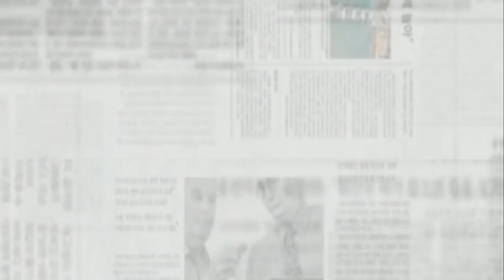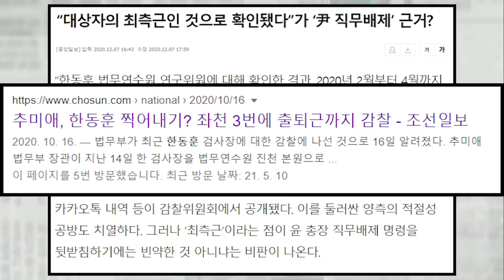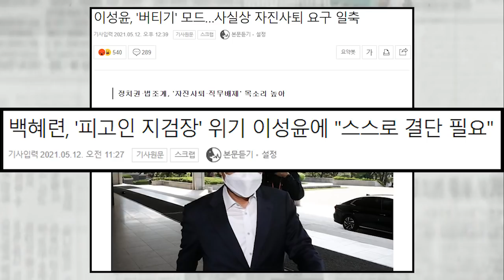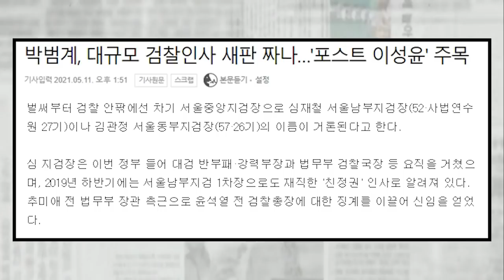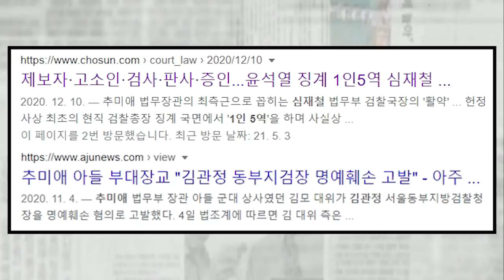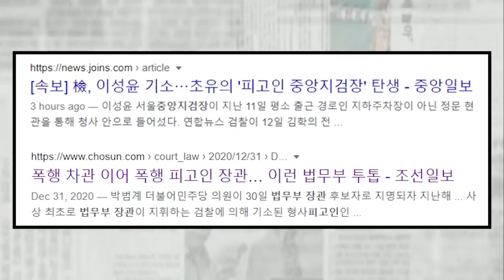與, 이성윤 기소되자 토사구팽? 스스로 결단 요구